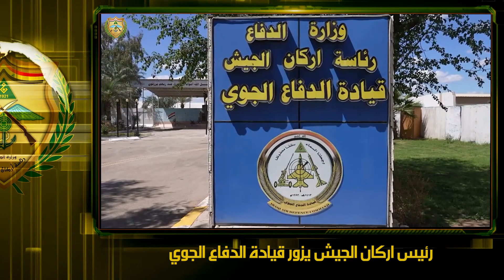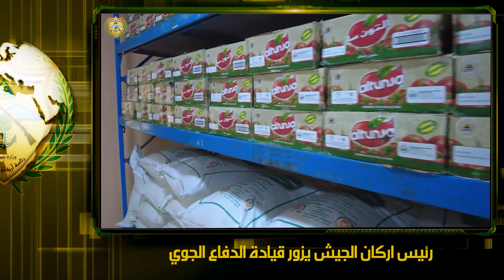الإيجاز الأسبوعي لرئاسة أركان الجيش بتاريخ ١٤ نيسان ٢٠٢٣